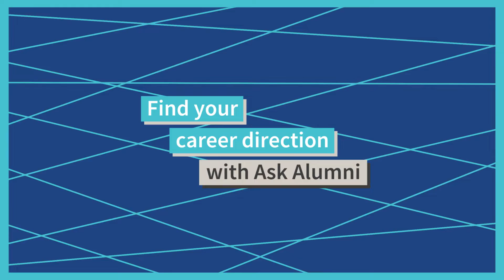Sign up to Ask alumni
Ask Alumni is a flash mentoring program that facilitates short, one-off career conversations.